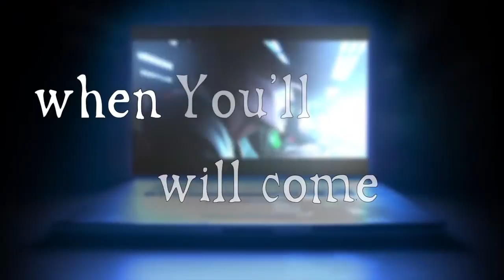Imagine Dragons - Warriors (Lyrics video) / Tribute LOL sountrack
I AM THE WARRIOR! WHO MADE THIS!

As I love Imagine Dragons I love League Of Legengs (LoL) too, This is my tribute for this cool song. One of the best ever! Warriors, by Imagine Dragons.

It's just a tribute video.

LYRICS:
As a child you would wait
And watch from far away.
But you always knew that you'd be the one
that work while they all play.

In youth you'd lay
awake at night and scheme
of all the things that you would change,
but it was just a dream!

Here we are, don't turn away now,
we are the warriors that built this town.
From dust.

when you'll have to rise
above the best and prove yourself,
your spirit never dies!

Farewell, I've gone to take my throne above,
but don't weep for me
'Cause this will be
the labor of my love

From dust.

From dust.